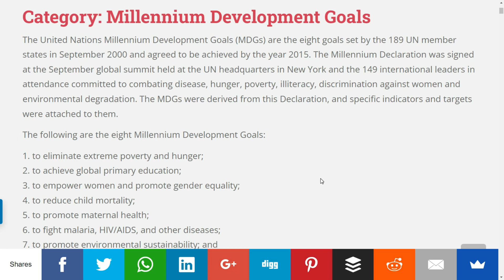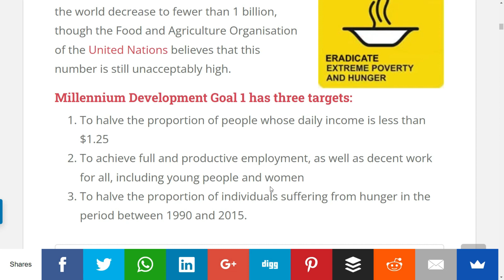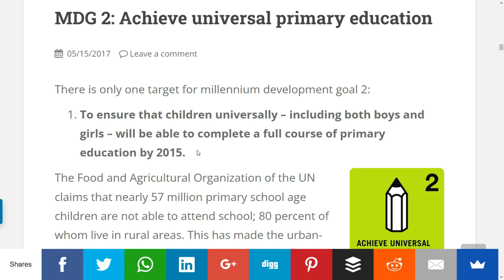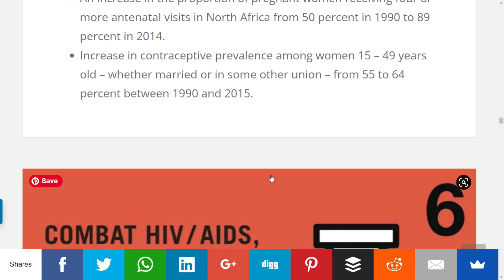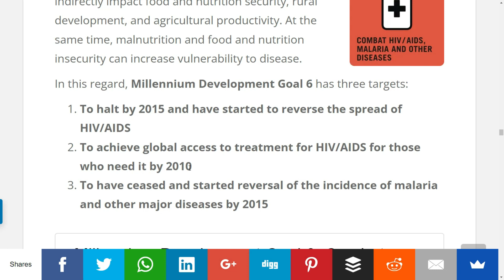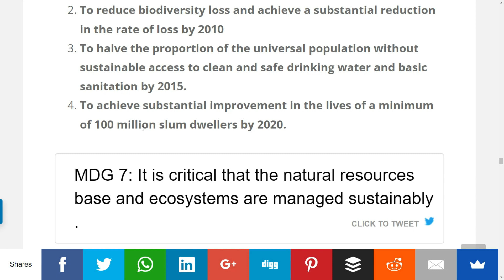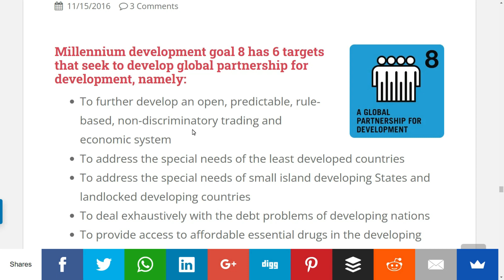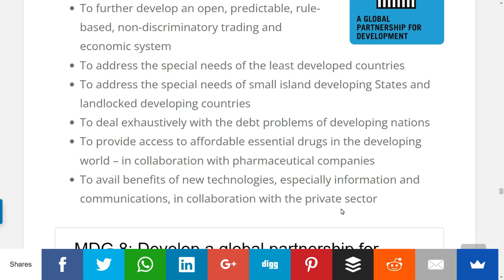Millennium Development Goals: What You Need to Know| What are the Millennium Development Goals About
The Millennium Development Goals (MDGs) were a set of eight global development targets established by the United Nations (UN) in the year 2000 with a deadline of 2015. The MDGs were designed to address key areas of human development and to improve the well-being of people around the world. The eight MDGs were:

Eradicate Extreme Poverty and Hunger: The goal aimed to reduce the proportion of people living in extreme poverty by half and to achieve full and productive employment, as well as access to adequate food and clean water.

Achieve Universal Primary Education: The goal aimed to ensure that all children, regardless of gender or economic status, have access to and complete primary education.

Promote Gender Equality and Empower Women: The goal aimed to eliminate gender discrimination, promote gender equality in education, employment, and decision-making, and empower women and girls.

Reduce Child Mortality: The goal aimed to reduce child mortality by two-thirds, ensuring that children under the age of five have access to proper healthcare, nutrition, and safe drinking water.

Improve Maternal Health: The goal aimed to reduce maternal mortality by three-quarters, ensuring that women have access to quality reproductive health services, skilled attendance during childbirth, and postnatal care.

Combat HIV/AIDS, Malaria, and Other Diseases: The goal aimed to halt and reverse the spread of HIV/AIDS, malaria, and other diseases, and to provide access to treatment for those affected.

Ensure Environmental Sustainability: The goal aimed to promote sustainable development, protect the environment, and combat climate change, including through the conservation of biodiversity and access to safe drinking water.

Develop a Global Partnership for Development: The goal aimed to promote global cooperation, including through international aid and debt relief, to support the achievement of the other MDGs.

The MDGs were widely recognized as an important framework for international development efforts, and progress was made in many areas, although some goals were not fully achieved by the 2015 deadline. In 2015, the MDGs were succeeded by the Sustainable Development Goals (SDGs), which build upon the progress made under the MDGs and aim to tackle a wider range of interconnected development challenges by 2030.